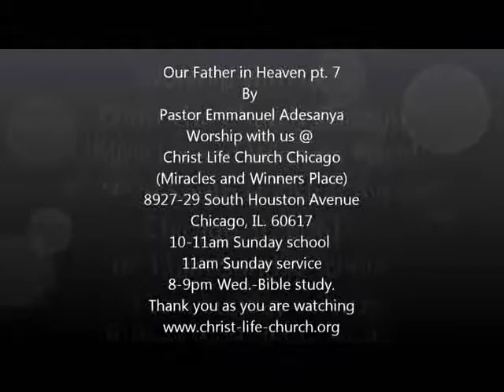Our father in Heaven pt.7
By
Pastor Emmanuel Adesanya
Christ Life Church Chicago